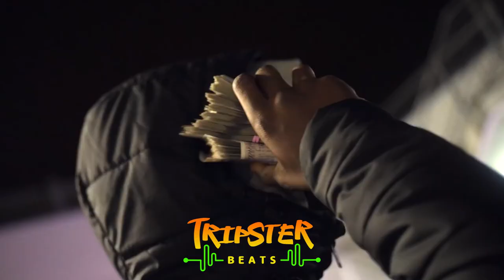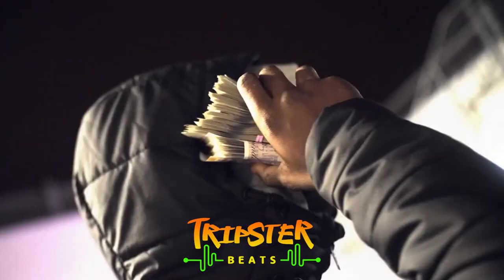[FREE FOR PROFIT] DARK trap type beat 2024 - Cardi B trap type beat 2024 "GHOST"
👉 *Free for profit for Youtube or Soundcloud placement - MUST ADD LINK TO MY YT CHANNEL IN DISCRIPTION!*
👉 *Spotify, Apple Music, etc. placements require leasing or full rights purchase.*

👉BPM - 160
👉Key Signature - D Minor